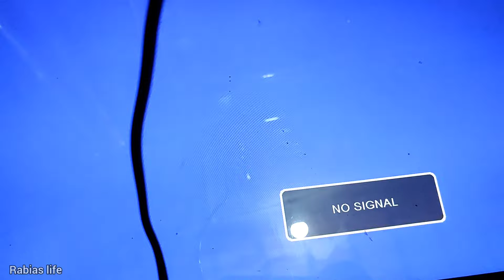Rabia Jahez Ka Saman Kio Ni Lai😳Hum Ne Bhag Ke Shadi Ki Thi😱||Rabias Life